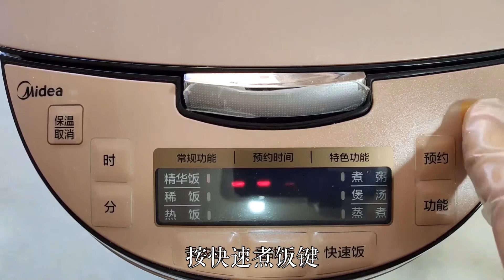醪糟发酸、长毛、不出酒，这个做法一定收藏，汁多酒甜，一次成功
醪糟制作食材:圆糯米:2斤、水:750毫升、酒曲:5克、糯米圆子:150克、红枣:2颗、醪糟:2勺、玉米淀粉:1勺、朋友们喜欢我的分享可以帮忙关注转发，大家的支持，是我坚持的动力。